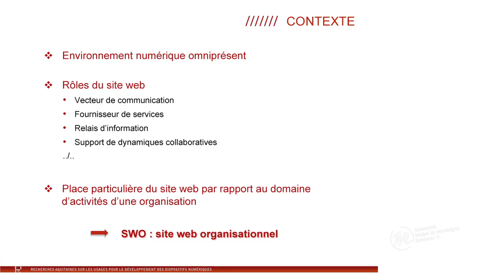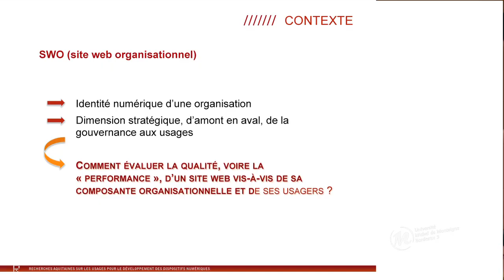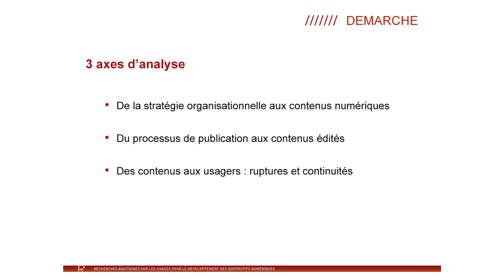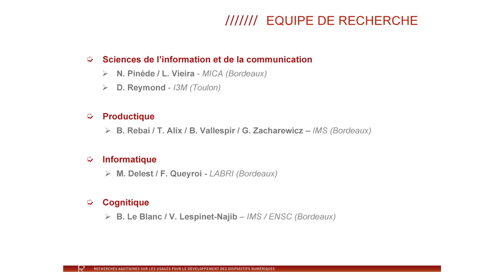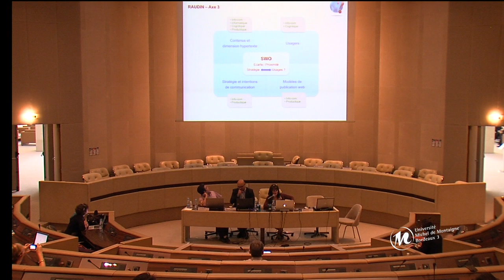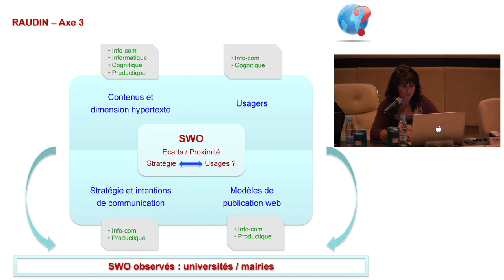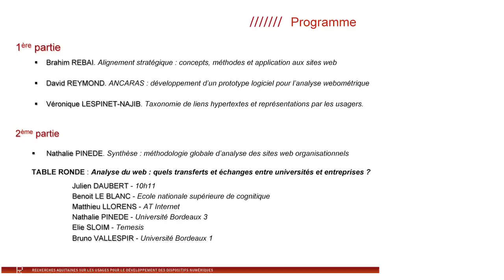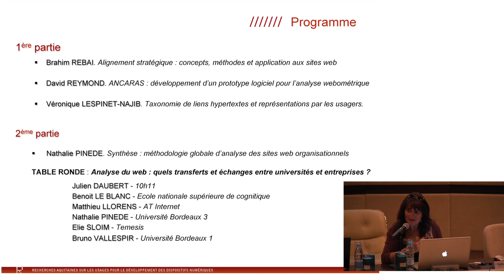Le numérique au coeur des territoires:questions d'usage par Nathalie Pinède(1ere partie)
Méthodologie globale d'analyse des sites web organisationnels par Nathalie Pinède
Juin 2012 : quatre conférences plénières,cinq symposiums
pour une rencontre de chercheurs,d'experts et de practiciens
sur la thématique des usages des dispositifs numériques.
Les objectifs de ce colloque sont de :
- présenter les résultats
- exposer les outils méthodologiques
- partager les questions vives et les perspectives